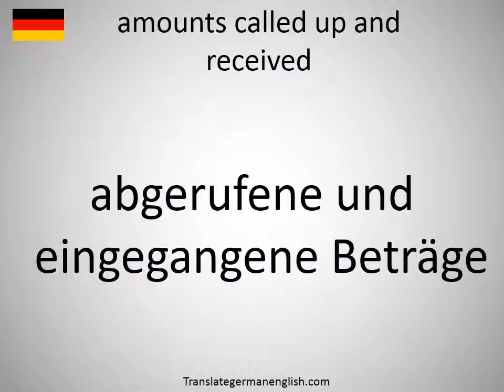How to say amounts called up and received in German?